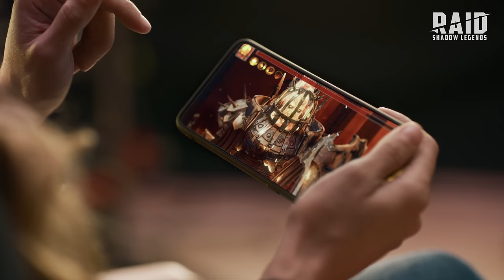RAID: Shadow Legends | Ronda Raids Raid (Official Commercial)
If you want something done right, you better do it yourself. Turns out Ronda Rousey took this literally when battling the Fire Knight…
Get your hands on the Legendary Champion, Ronda, in RAID: Shadow Legends for FREE by logging in for seven days of play between November 30, 2022 and February 20, 2023.

Answer the call of the Arbiter now!